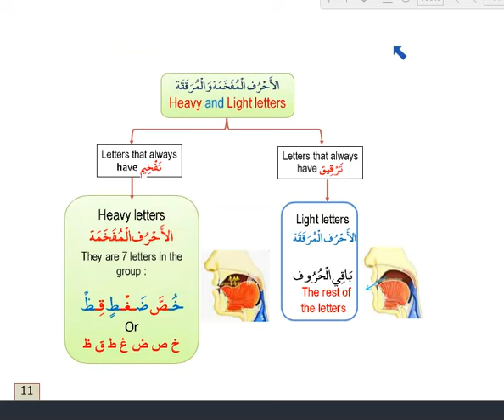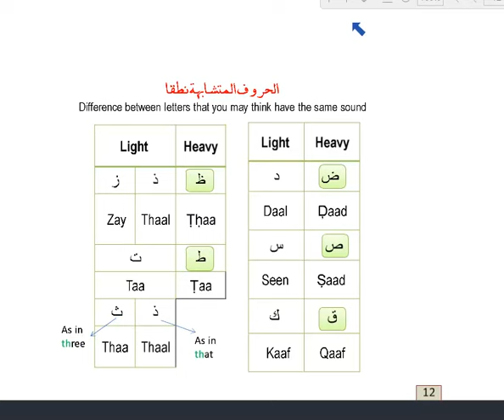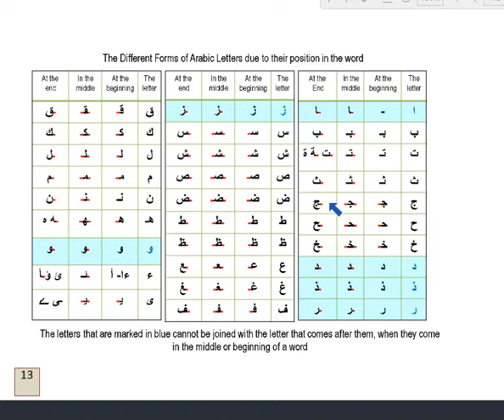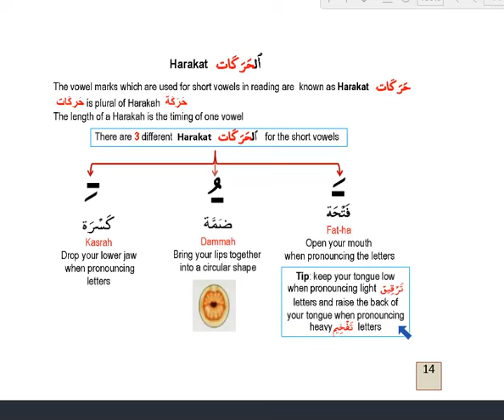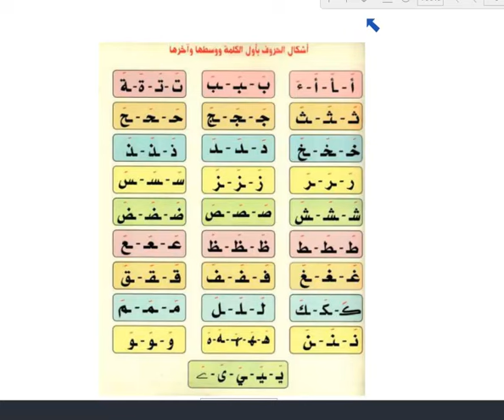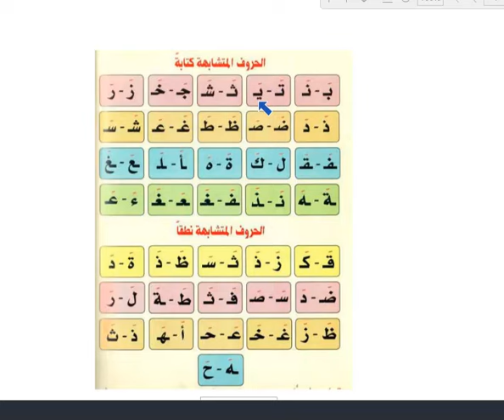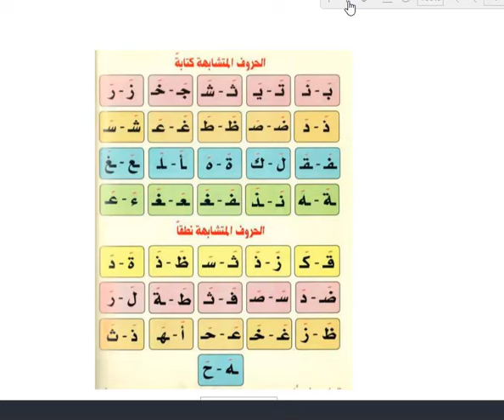Lesson 2 ,Letters with Fat-hah,Tajweed Guide book,part 1,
This is lesson 2 of “Tajweed Guide to Read Right book, part 1”

This book covers all the main areas of Tajweed that are required to read the Qur’an properly.
We still in Noor Ul Bayan book
Noor Ul Bayan نور البيان or (Nurani Qaida)is the first step for those who wish to start learning to read holy Qur'an with proper pronunciation.
In this lesson we will read and learn letters with Fat-hah
Please feel free to forward to any institute you may know are in need of teaching material.
The Tajweed Guide to Read Right course for book Part 2 will be available on a Facebook private group so we can practice practically and do a lots of homework
if you have bought the Tajweed Guide To Read Right book part 2 from Amazon
please message me to get the access to the free videos that explain the book

to buy the Tajweed book part 1  :

  to buy the Tajweed book part 2 :
to buy The kids book :

the NourulBayan book :